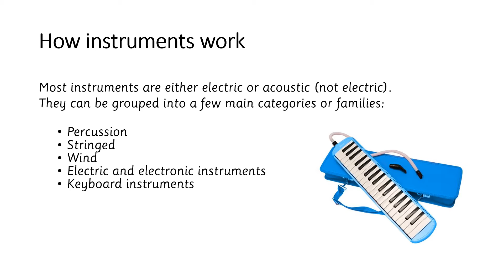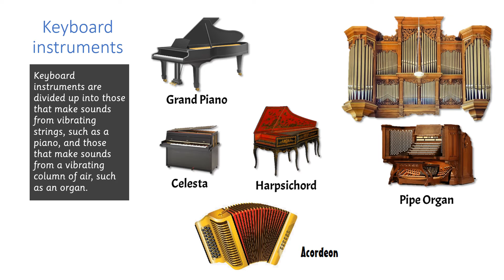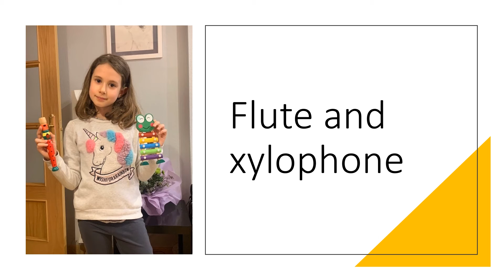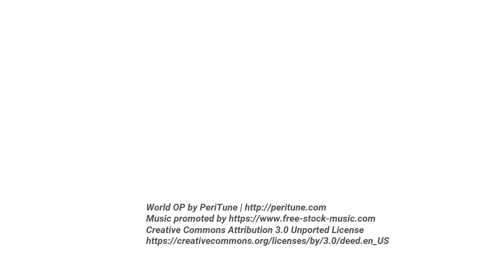Musical instruments 2B